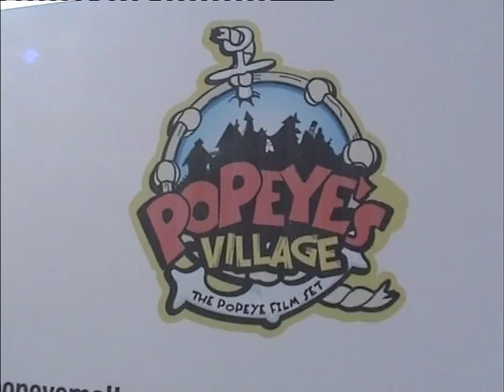The Popeye Movie 2015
Produktion: Take 2 Film Malta
Nachbearbeitung: Gerhard Karl Weiss
Ladies: Brenda, Danielle, Pat
Sailors: Gerhard, Daniel, Eric
Popeye: Jolson
Erscheinungsjahr: 2015